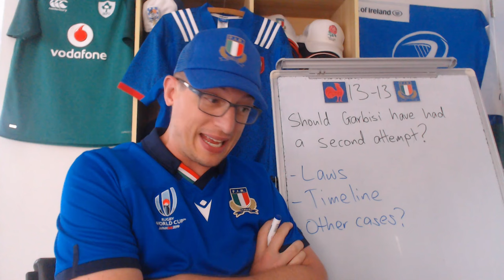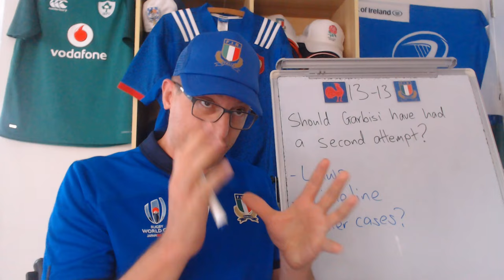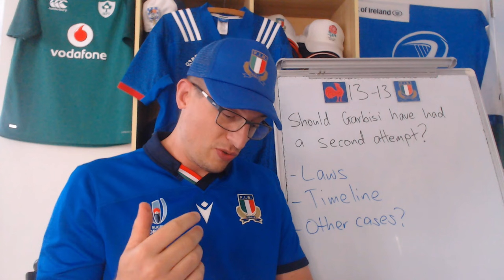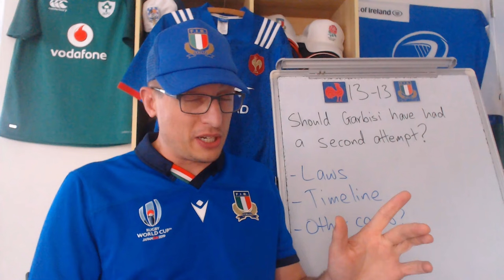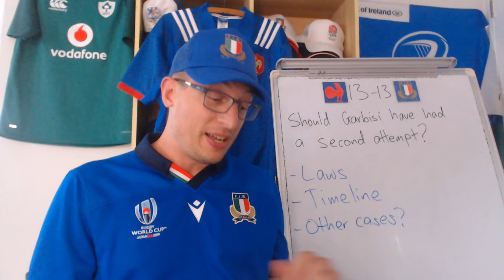Should Italy's Kick have been Re-taken? 6 Nations 2024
Paolo Garbisi's final minute kick against France in the Six Nations has caused controversy with some saying the fact that the French played move to charge it down was worth a penalty in itself, or another kick attempt